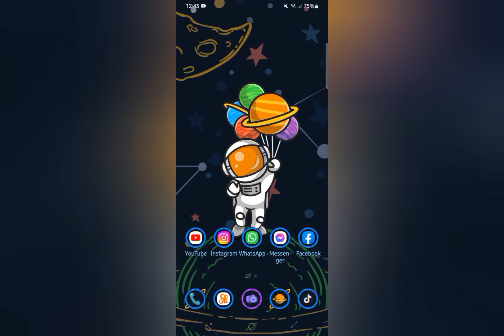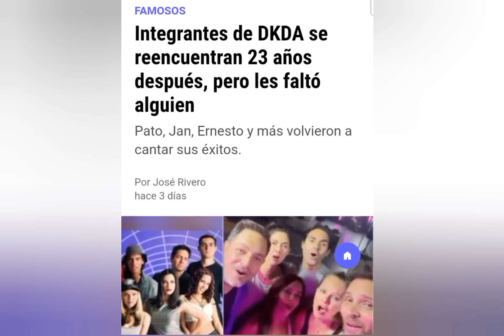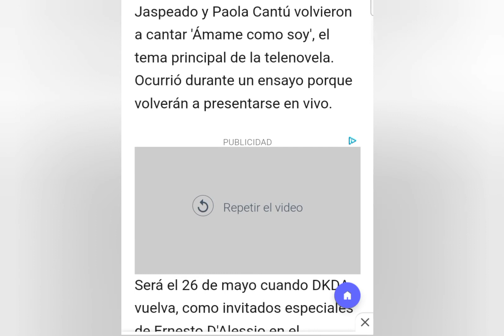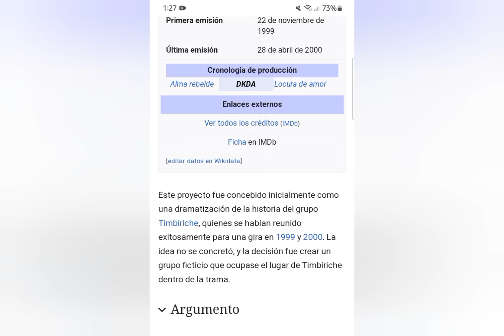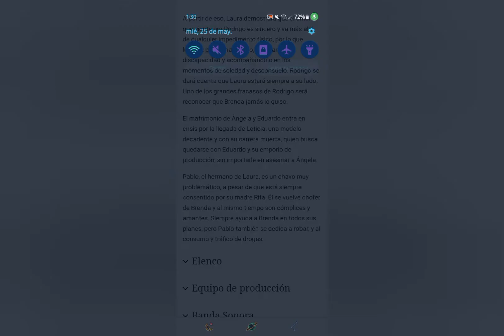CONOCES DKDA SUEÑOS DE JUVENTUD 🎵